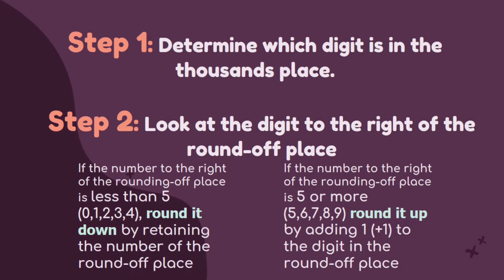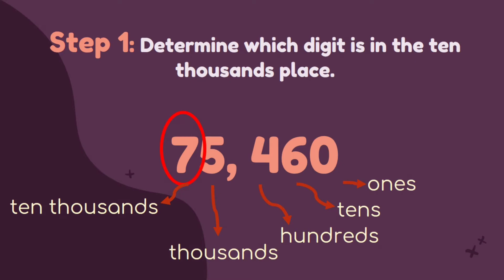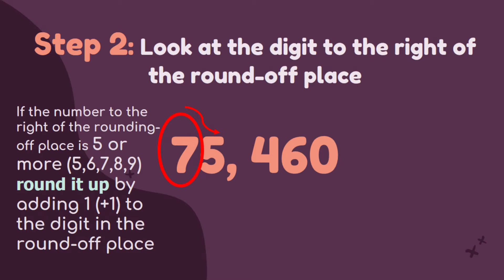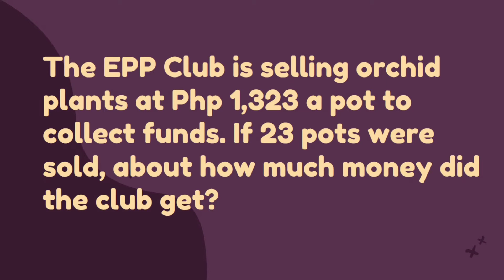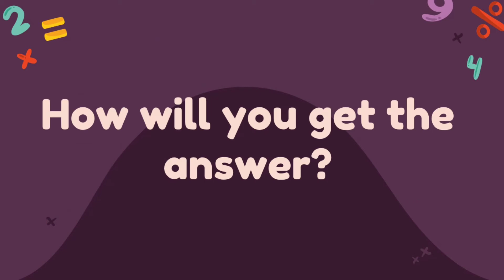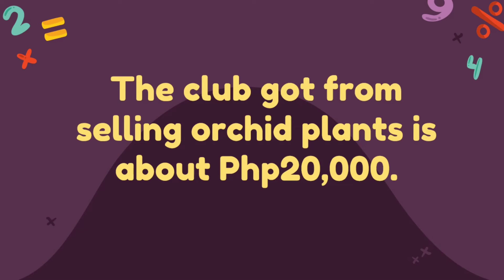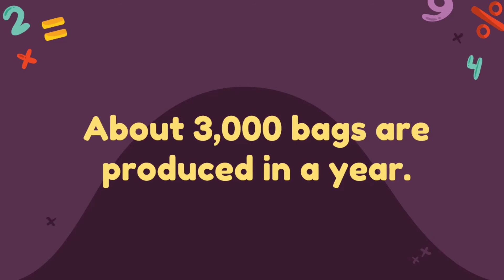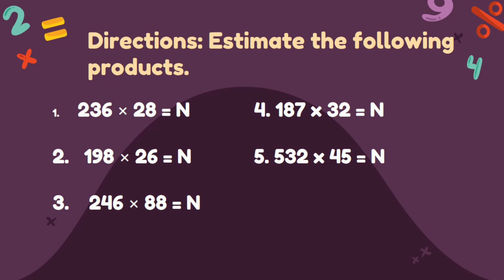Lesson7:Estimates the Products of 3-to 4-digit Numbers by 2-to 3-digit Numbers w/ Reasonable Results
Math4 Quarter1 Week3 Lesson7: Estimates the products of 3-to 4-digit numbers by 2-to 3-digit numbers w/ reasonable results. (MELC-Based)